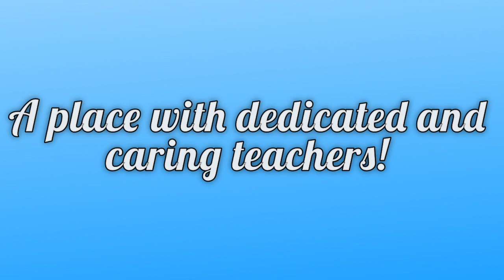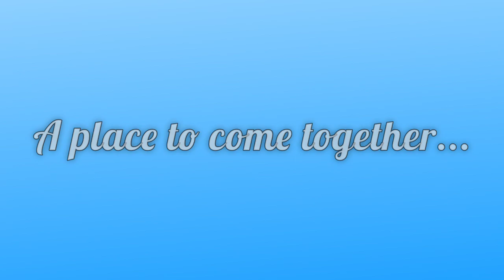Key School of Dance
Key School of Dance is a place where students of all ages can ”unlock their potential”, and excel in the Dance arts from the direction of qualified instructors in an uplifting environment. Key School of Dance is a dance school that focuses on proper dance technique and artistry. Key School of Dance uses age appropriate movements and clean music to create a safe and encouraging, family friendly atmosphere.

~Social Media~

Facebook: Key School of Dance LLC, Blue Springs, MO